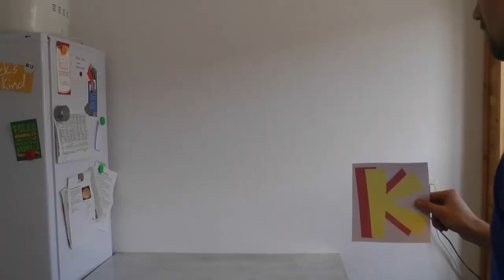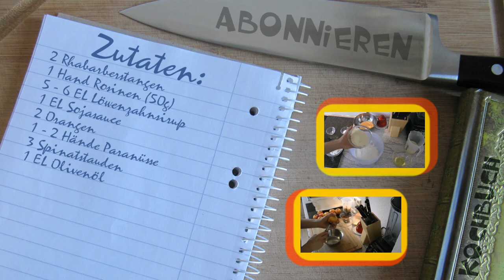Rhabarber - Orangensalat auf Blattspinat - Spinat Rezept - vegane Rezepte von Koch's vegan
Nüsse und Spinat hörte sich ja noch einfach an, aber dann noch Orangen und zu allem Überfluss noch ausgerechnet Rhabarber dazu? Ich habe echt große Augen gemacht bei dem Zutatenvorschlag. Aber es passt wirklich gut zusammen. Das hätte ich so nicht gedacht^^. Den Sirup habe ich damals übrigens länger kochen lassen als den, den ich hier im Video verwendet habe. Am besten lasst ihr den Sirup nur kurz aufkochen oder nehmt einfach weniger.

Zutaten:
2 Rhabarberstangen
1 Hand Rosinen (50g)
5 - 6 EL Löwenzahnsirup
1 EL Sojasauce
2 Orangen
1 - 2 Hände Paranüsse
3 Spinatstauden
1 EL Olivenöl